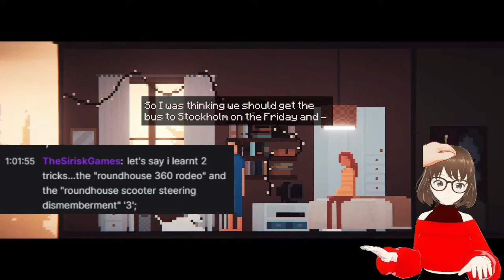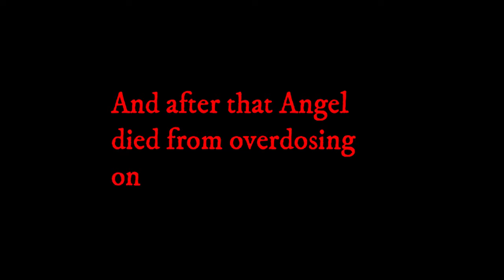my fav moments from how we are alive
Sorry for the late upload, I'm trying to upload once a week but that hasn't been working out obviously.